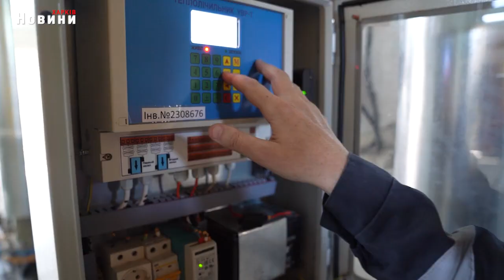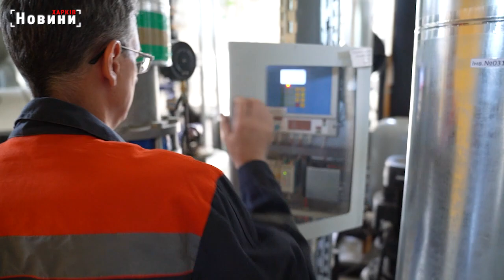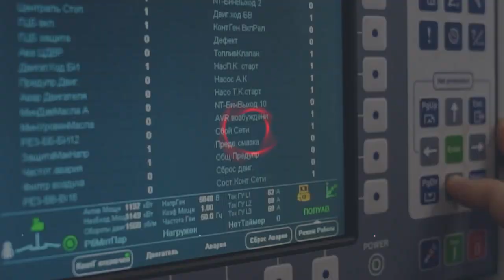Харківські тепловики готують до нового опалювального сезону Салтівський район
Про свою проблему на найближчі роки вони вже зможуть забути. Бо система, що подавала гарячу воду та опалення в ці будинки вже майже повністю відновлена. Харківські тепловики фіналять свої роботи на одному з об’єктів у Салтівському районі.